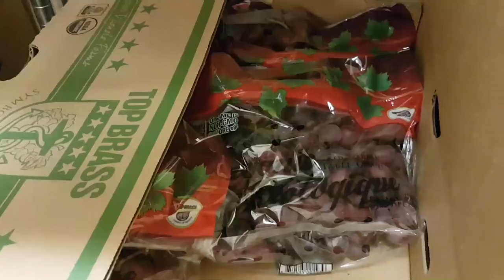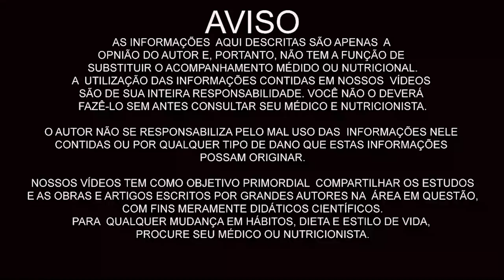VIVENDO DE FRUTAS NOS ESTADOS UNIDOS CURSO DIETA 80/10/10 ALIMENTAÇAO CRUA VIVA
MINHA VIAGEM PARA OS ESTADOS UNIDOS CURSO DIETA 80/10/10 CRUDÍVORO

Eduardo Corassa, nutricionista, escritor, palestrante e chef crudívoro vegano, idealizador do Saúde Frugal, apresenta um curso que fez nos Estados Unidos, de frugivorismo, com o Dr. Douglas Graham.